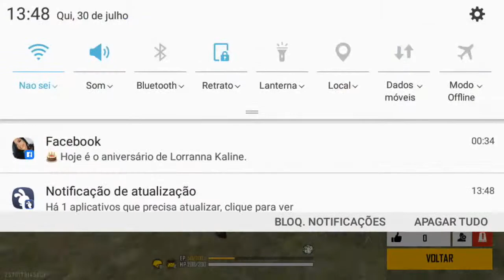Junte-se à minha live de Free Fire na BOOYAH!